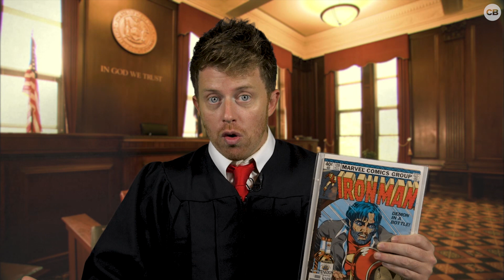Iron Man 2 is a GREAT Movie - In Defense of ⚖️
Iron Man 2 is an excellent sequel and has held up much better than earlier MCU films. Hear us out...